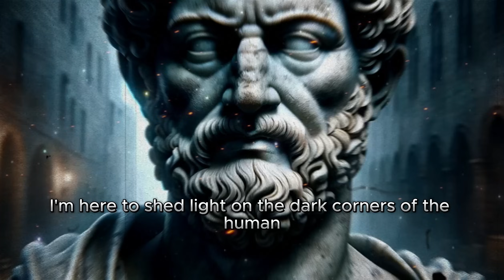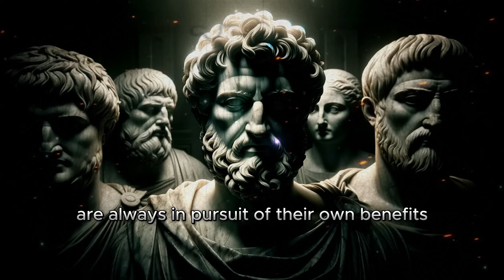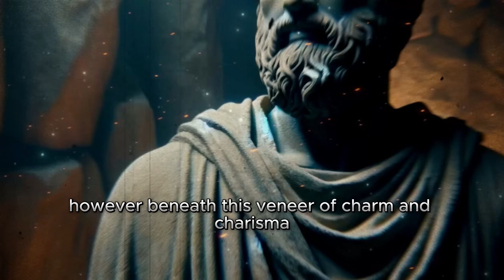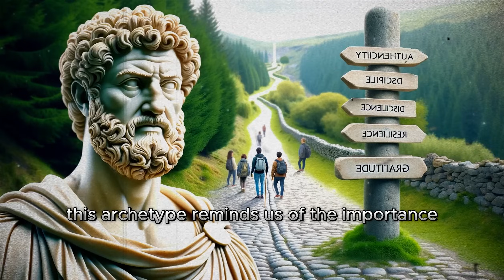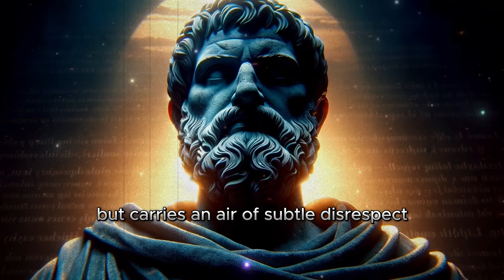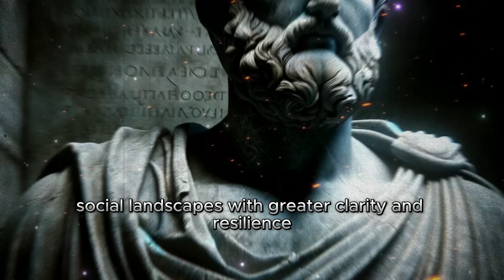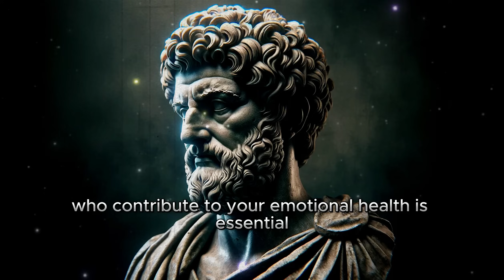These 9 People Don't Deserve Your Trust and Respect (Stoicism)